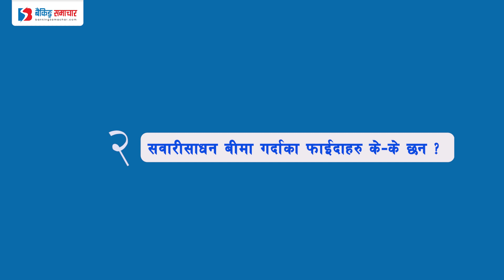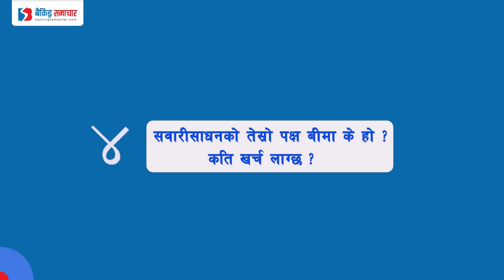सवारी साधनमा अत्यधिक जोखिमहरु छन्, त्यसैले बीमा गर्नैपर्छ